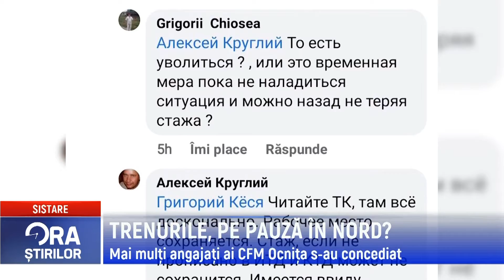TRENURILE, PE PAUZĂ ÎN NORD